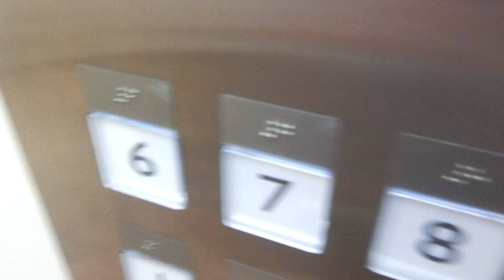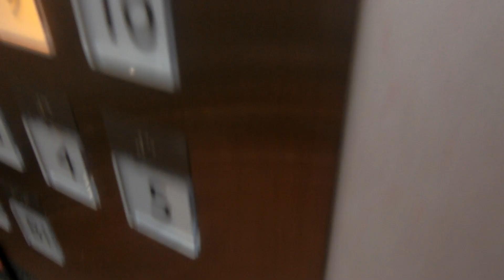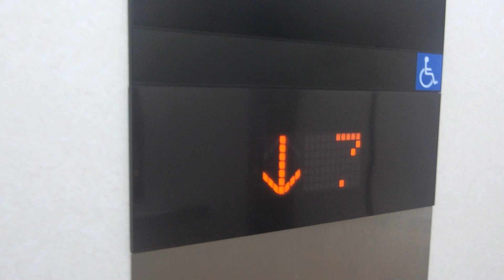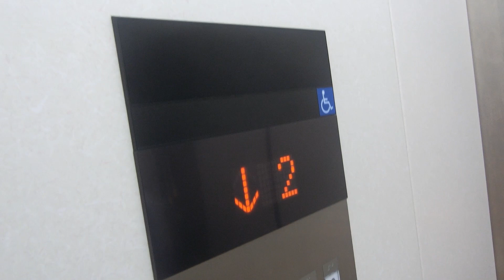大宮そごうの西側エレベーターPart5（10号機更新後）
前回2022年8月30日に撮影した時は西側が1基のみ更新されていましたが、1年ぶりに訪問したら、残りの1基も更新されました。駅側と違い、西側は予算の都合のためか、1基目の更新が完了した後にすぐ2基目の更新に入っていませんでした。駅側と違い、西側の更新前は主操作盤が片側しかありませんでしたが、更新後は両サイドに設置されました。更新後かご内の操作盤上のインジケーターは液晶です。第5世代アクシーズをベースにしていますが、乗場インジケーターはセグメント式ではなく、ドット式の物が採用されました。駅側の更新後と全く同じですが、かご内のフロアガイドは駅側は更新前の物を再利用しているのに対し、西側は新たな物に交換されました。ドアの色が変更され、乗場ドアにあったカニのドアステッカーは消滅しました。駅側の更新後の乗場ドアは白ですが、西側の更新後はグレーです。更新前は特注型前期エレペットアドバンスV/アクセルシリーズでアナンセーター搭載でボタンはタッチ式でした。そごう名物であるピヨピヨ音も鳴っていましたが、更新後は鳴らなくなりました。1階は更新前まで必ず停止していましたが、更新後は呼び出しがない限り、通過します。アナウンスは更新前の独自の物ではなく、三菱独自の物となりましたが、内容は更新前と同じです。駅側の更新から4年後での西側の更新となりましたが、英語アナウンスは搭載されていません。西側の更新前は最後まで点字が搭載されていませんでしたが、更新後は点字が搭載されました。エレベーターは2箇所(非常用除く)2基ずつ設置され、西側は左側が10号機、右側が11号機です。駅側は呼びボタンのフレームがそごうのマークの「まるちきり」ですが、こちらは普通のものとなっています。西側は10階までしか行きません。10階は屋上ですが、最近になって西側はイベント開催時以外は基本的に10階が終日不停止となりました。B3・B2階は1基しか行きません。2基あり、西側は10号機～11号機が該当していますが、今回は左側10号機の車椅子対応機のみ撮影しました。こちらのエレベーターのみ地下駐車場のB3・B2階に行きます。こちらのエレベーターの工事期間は2022年9月上旬から11月中旬頃にかけて行われていました。乗場インジケーターだけでなく、車椅子操作盤もインジケーターがセグメント式ではなく、ドット式の物が採用されました。

メーカー：三菱
機種：ネクスキューブ(アクシーズ系)/特注型エレモーションプラス
駆動方式：ロープ式
設置台数：2基(群管理)
アナウンス：あり
到着チャイム：あり
車椅子操作盤：10号機にあり
停止階：
10号機･･･B3,B2,B1,1,2,3,4,5,6,7,8,9,10
11号機･･･B1,1,2,3,4,5,6,7,8,9,10
停止可能階：
10号機･･･B3,B2,B1,1,2,3,4,5,6,7,8,9
11号機･･･B1,1,2,3,4,5,6,7,8,9
用途：乗用
定員：20名
積載：1350kg
ドア：2枚両開きドア
設置年度：1987年3月
リニューアル年度：2022年5月～11月